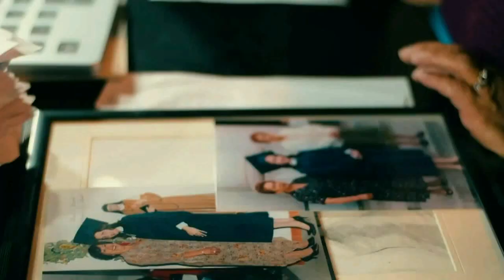Edward Santeliz y Wilson Godoy Xelaju MC CLA20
COSAM voces de Los Superchivos
Edwrd Santeliz y Wilson Godoy
Previo al Juego Xelaju MC - Mixco
Sabado 25 enero      20:00 horas